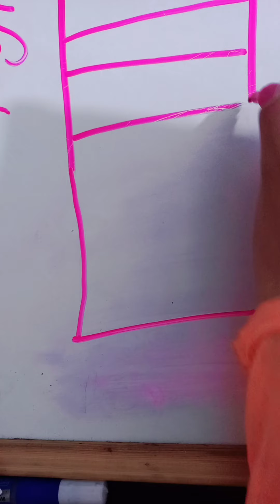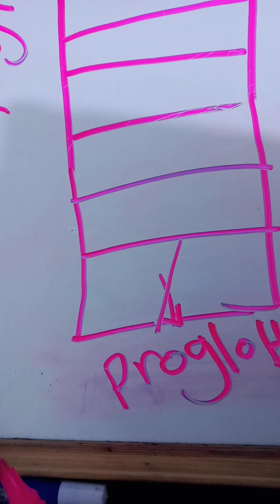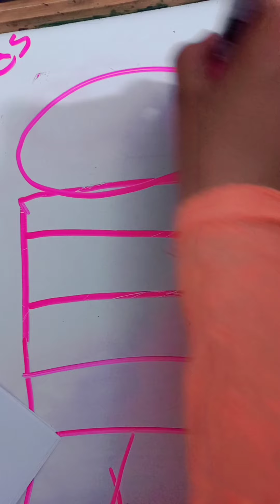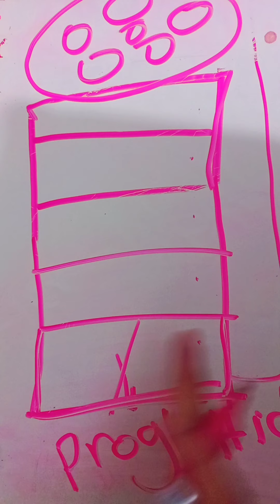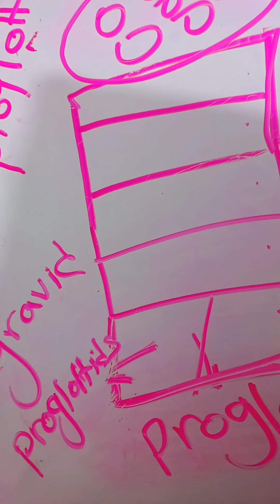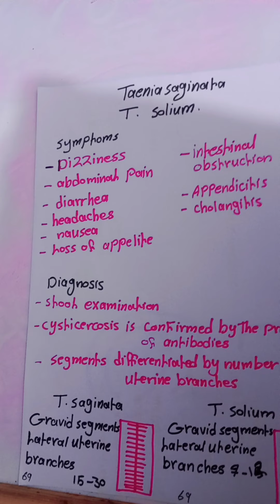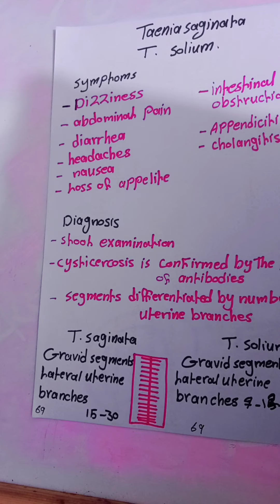Taenia saginata and Taenia solium (Taeniasis )